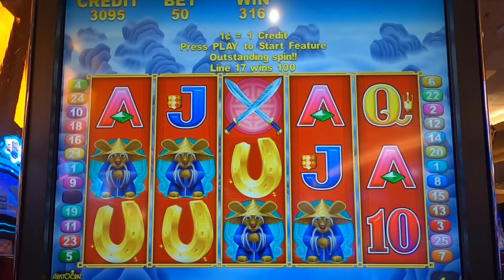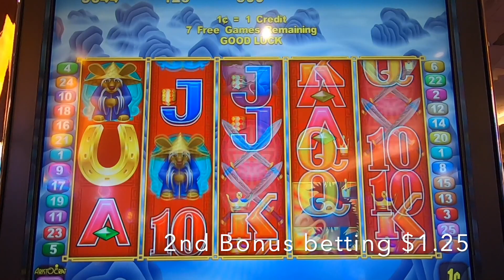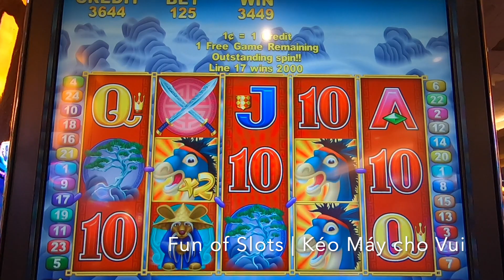KICK'N ASS | 2 Bonuses at Pechanga Casino in California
Máy kéo Đá Đít được 2 lần Bonus | pateando traseros | prendere a calci in culo | déchirer, foutre une branlée | 엉덩이를 걷어차는 | 踢屁股 | menendang keldai | pagsipa ng asno | เตะตูด | надрать задницу | kıç tekmelemek | kiki asini.